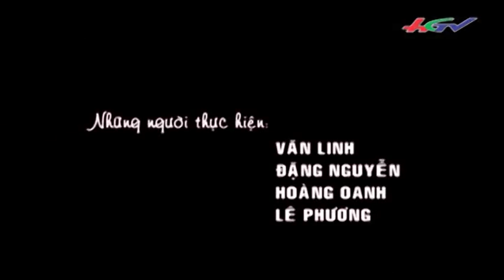Giữ vững thế trận cho tuyến cơ sở | HGTV